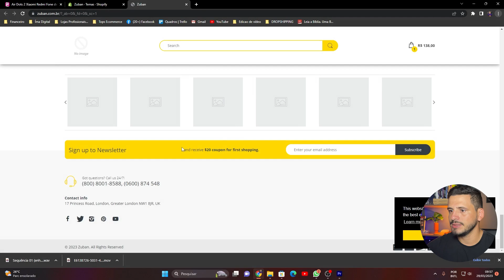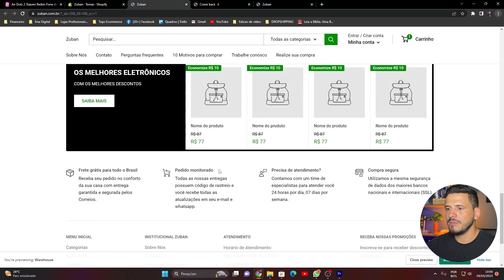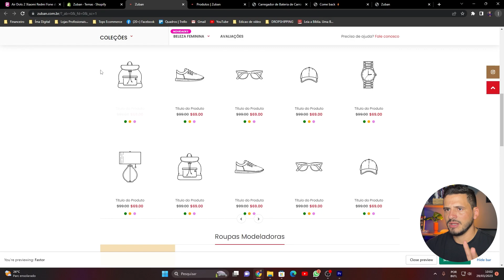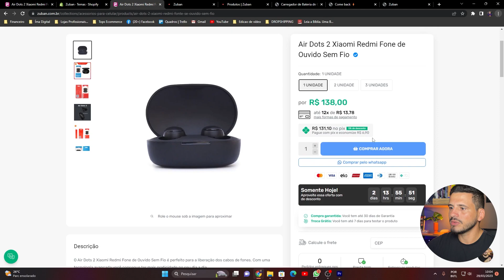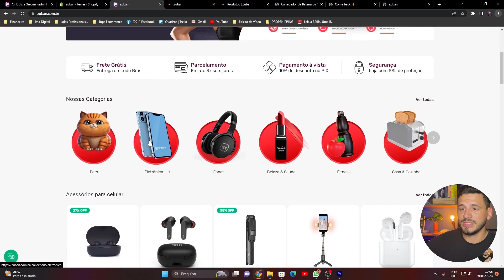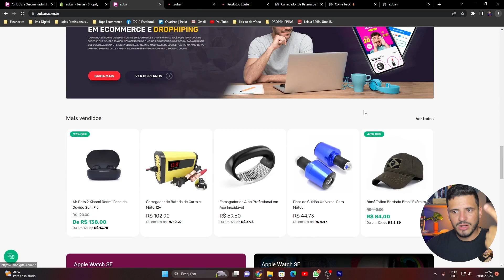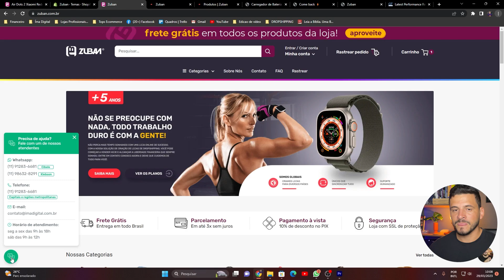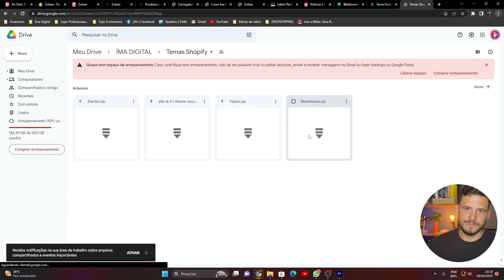TEMA PREMIUM WAREHOUSE E ELLA DA SHOPIFY DE GRAÇA! NOVO E ATUALIZADO 2023